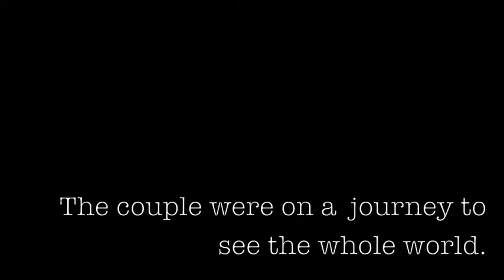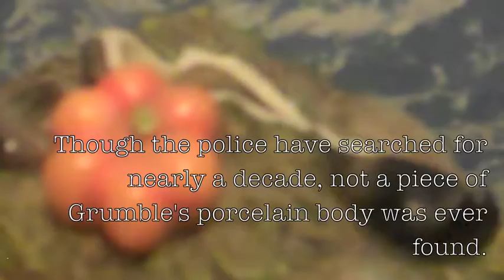Heart-Sunken Pumpkin.m4v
Documentary for Directing.